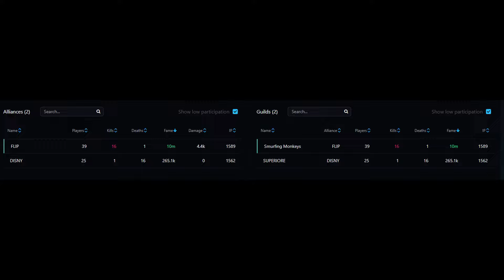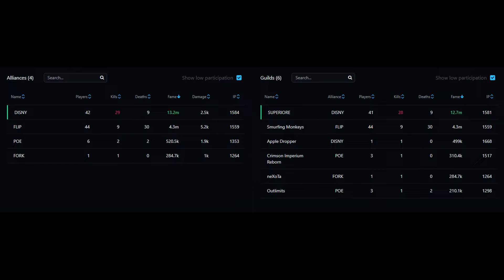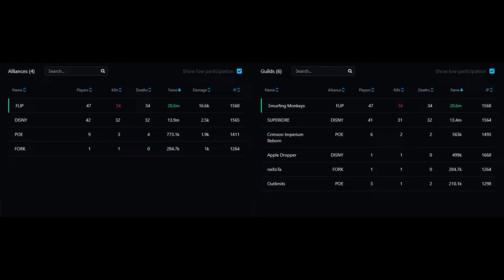12/31 // SUPERIORE vs Smurfing Monkeys // 13utc zvz 1+2+3R // Carving Sword // Albion Online